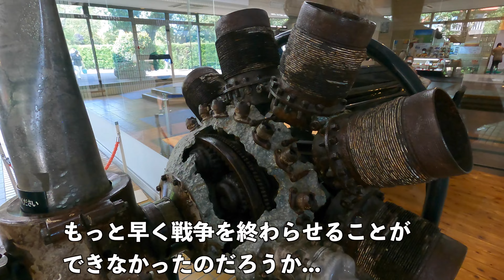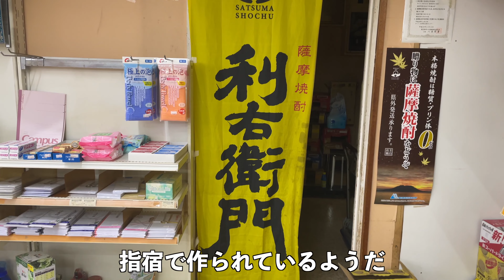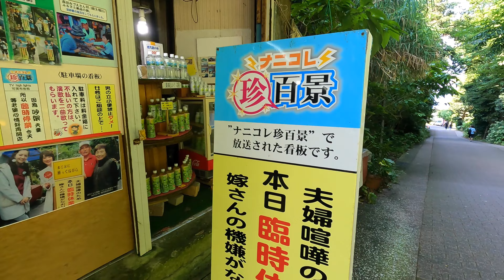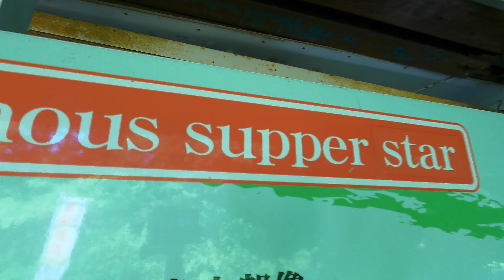【鹿児島】薩摩半島に富士山!? 絶景と出合う長崎鼻・知林ケ島 ２泊３日旅（後編）Kagoshima. Satsuma peninsula. Chiran and Ibusuki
２泊３日の鹿児島旅行の後編は、指宿枕崎線と路線バスを乗り継いで薩摩半島の知覧と指宿へ。知覧では武家屋敷庭園で江戸時代の文化に触れ、特攻隊の資料館・知覧特攻平和会館にも足を伸ばしました。指宿では名物の砂むし風呂に入り、長崎鼻で薩摩富士とも言われる開聞岳の景色を楽しみました。
鹿児島から知覧へは直通の列車がないので、列車とバスの乗り継ぎの様子を収録しました。よかったら参考にしてください。

00:00 オープニング
00:22 鹿児島中央駅
01:06 JR喜入駅
01:56 知覧武家屋敷
04:08 特攻隊の資料や零戦を展示 知覧特攻平和会館
05:22 民宿 指宿
05:40 指宿温泉 砂むし会館 砂楽
08:38 薩摩半島最南端 長崎鼻
10:40 干潮時に本土とつながる知林ケ島